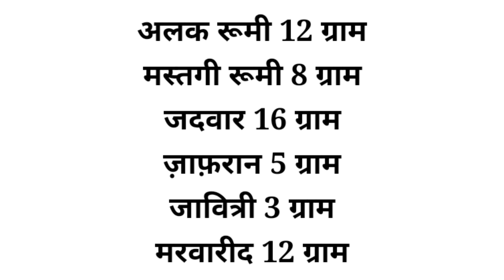कैल्शियम की मात्रा शरीर मे बढ़ेगी इससे आप सेवन करें (8077183399) Mohammad Sameer Khan